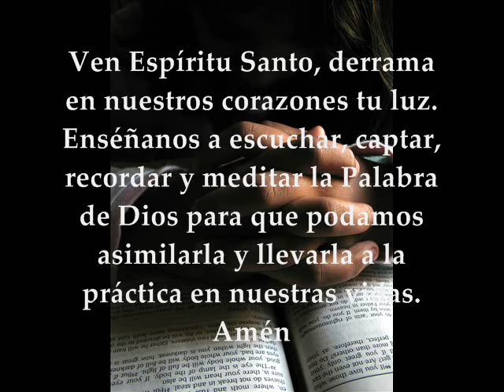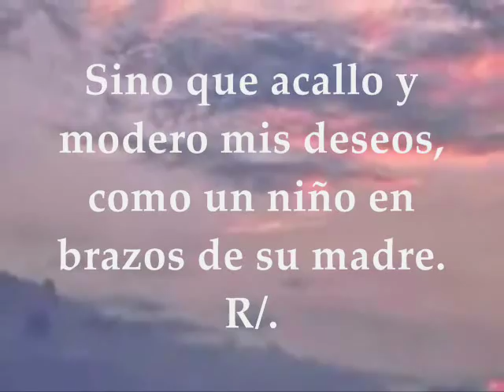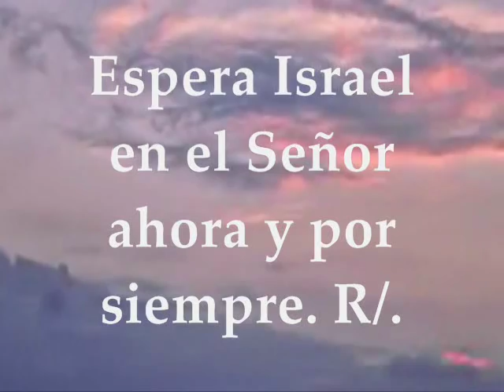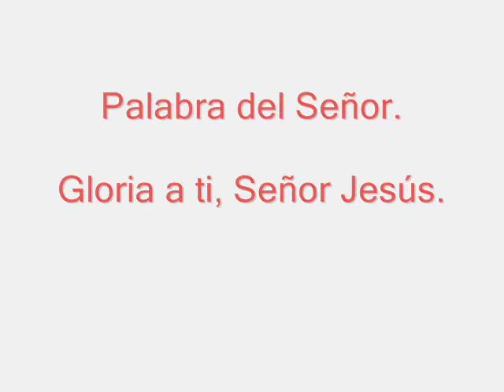Evangelio del día, Lecturas Lunes 31 de Octubre de 2016 Semana 31 Tiempo Ordinario Ciclo C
LUNES XXXI TIEMPO ORDINARIO 31 DE OCTUBRE DE 2016 PRIMERA LECTURA: De la carta del apóstol San Pablo a los Filipenses 2,1-4 SALMO:  130 R/. Guarda mi alma en la paz junto a ti, Señor EVANGELIO: Del Santo Evangelio según San Lucas 14, 12-14